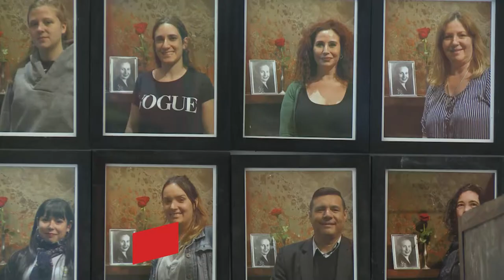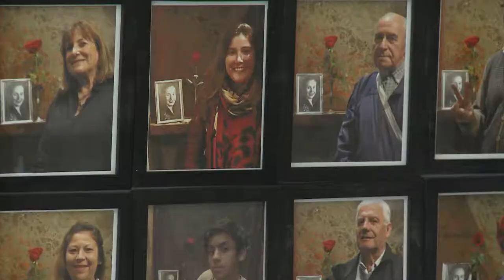"Millones, cien años, un pueblo" de Jorge Caterbetti en la UNAJ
La obra en progreso:"Millones, cien años, un pueblo" de Jorge  Caterbetti se expone en el Salón de los Pasos Perdidos de nuestra universidad.